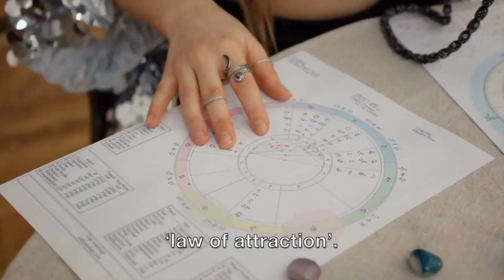Your Prayer is Answered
Hi there, Have you been speaking to the Universe recently?

Since the universe has actually heard you and wishes to present this to you.

This is the answer to your prayers